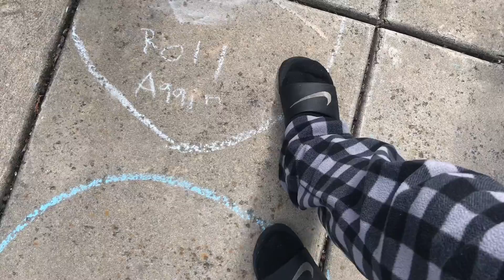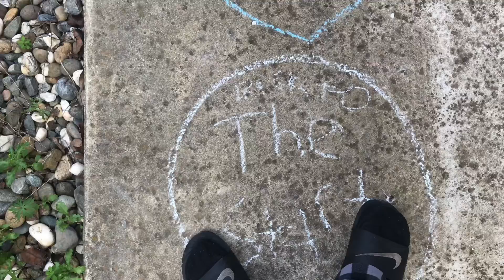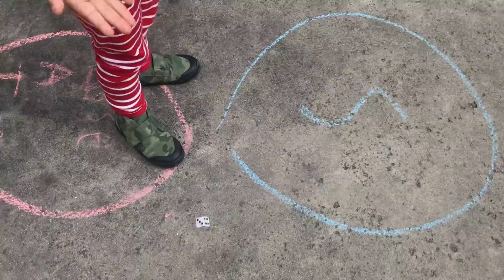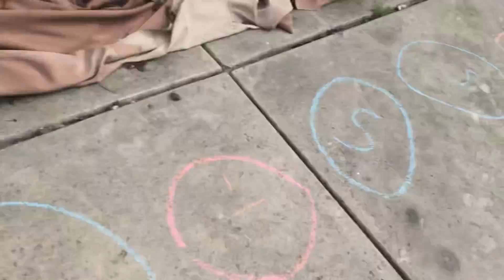Board Game Challenge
Sorry for not posting!! School and puppy caring are the two things I had to do since the last time I posted but here’s a new one!!